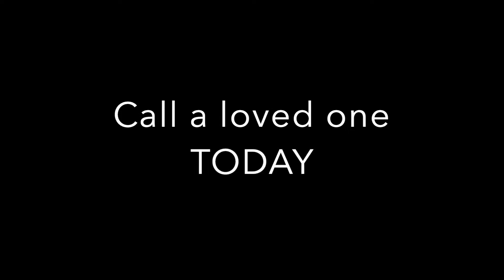Best Friend Message | A Friend-Ship Message from Kwame | Youmanity Friend-Ship Project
What is friendship?  Real answers Real people .Youmanity Friend-Ship Project.
Friendship Goals

For our annual photography award this year we chose friendship as the theme. Entitled Friend-Ship, this award invites photographers, amateur and professional, to submit a celebratory portrait of a person embodying a special connection. Selected photographs to be showcased at the English Parliament this December.

Friend-Ship is part of of our Suicide Prevention Campaign to fight human isolation.